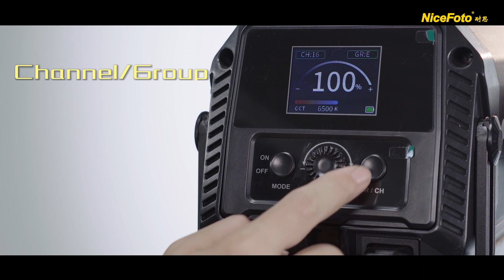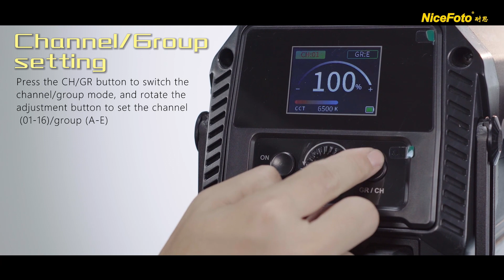LV-3000A NiceFoto Bi-color 2700-6500K LED video light HD live stream light film lighting operation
Item Name :NiceFoto LED video light
Model:   LV-3000A

Product Features:
High power 300W output
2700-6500± 200K Adjustable Bi-color CCT
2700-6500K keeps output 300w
Support 2.4G detached panel control remote
Super power and full spectrum,similar to the sunlight
5 kinds of scene light : fireworks,TV,Lightning,explosion flash,camera flash
CRI: ≥96,  TLCI: ≥96
16 Channels     A/B/C/D/E  5 groups
LCD display with backlight
Triple silent cooling fan with 30dp
Bowens mount and AC power supply

Specification:
Item Name COB LED Video Light
Item No. 640242
Model LV-3000A
LED chip type COB
COB LED beam angle 120°
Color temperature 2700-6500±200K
Lux@1 meter with standard reflector 76100lux
LM@1 meter with standard reflector 30000lm
CRI ≥96
TLCI ≥96
Power adjustment 0-100% (1% level)
Power display LCD dot matrix display
Remote control 2.4G detached panel control remote
Channel, Group 16 Channels, A/B/C/D/E groups
Cooling way Aluminum alloy housing + Copper tube + Triple cooling fan
Power supply Input AC100-240V
Package / G.W 59.5×30×23cm  5 KGS /PC

Packlist Includes:
LED video light with standard reflector =1pc
AC power cable 5m=1pc
2.4G detached panel control remote=1pc